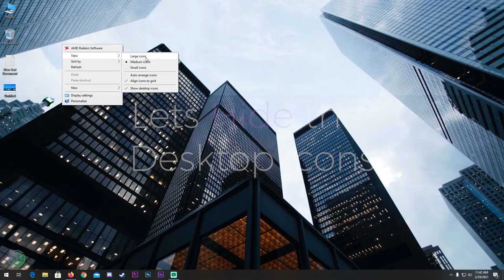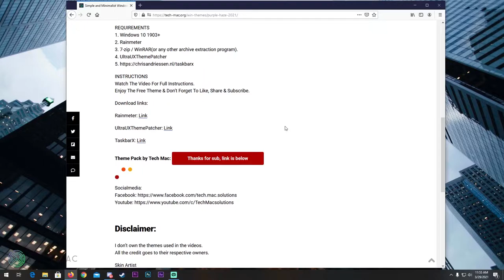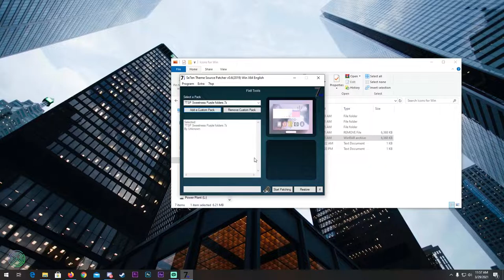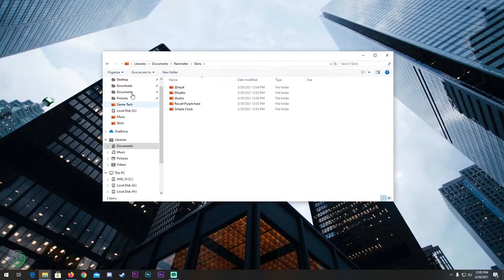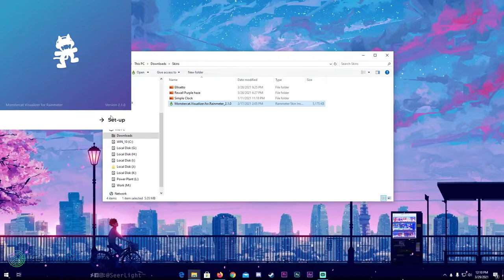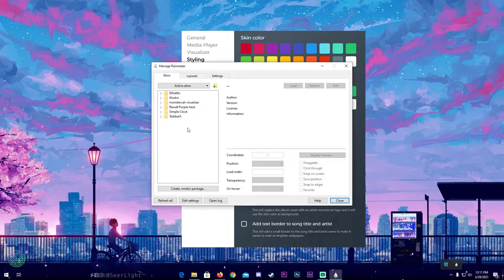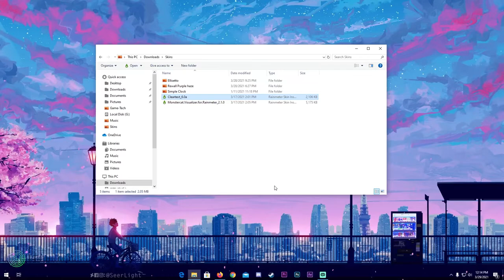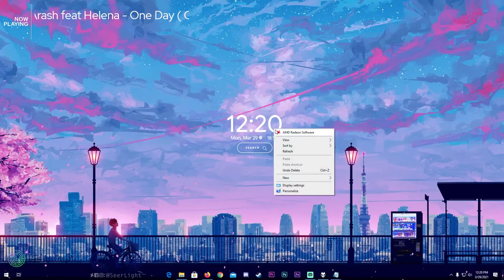Music Bars Behind Skyscrapers! | make your desktop Simple and Clean | Windows 2021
A simple windows theme for you. This setup will make your desktop look Awesome!

REQUIREMENTS
1. Windows 10 1903 or higher
2. Rainmeter
3. 7-zip / WinRAR(or any other archive extraction program).
4. UltraUXThemePatcher

INSTRUCTIONS
Watch The Video For Full Instructions.

Music

Skin Artist
Apexx Sensei
MarcoPixel